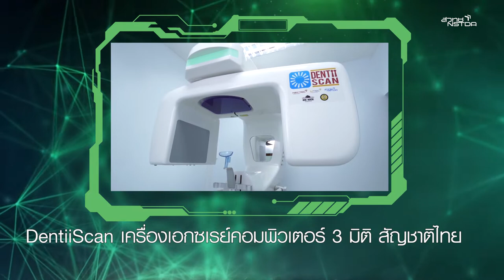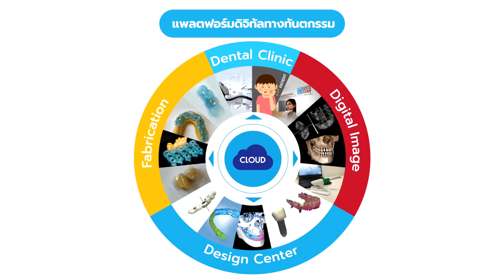DENTIISCAN เครื่องเอกซเรย์คอมพิวเตอร์ 3 มิติ สัญชาติไทย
DENTIISCAN เครื่องเอกซเรย์คอมพิวเตอร์ 3 มิติสัญชาติไทย ผ่าตัดฟันปลอดภัยในราคาที่คนไทยเข้าถึง สิ่งสำคัญที่ช่วยให้การวางแผนรักษาทางทันตกรรม ทั้งการฝังรากฟันเทียม การผ่าฟันคุด และการผ่าตัดขากรรไกร มีประสิทธิภาพ คือ การทำ CT Scan หรือ เอ็กซเรย์คอมพิวเตอร์แบบ 3 มิติ ละเอียดทุกมิติ แบบ 360 องศา

สวทช. ได้มุ่งมั่นพัฒนาเครื่องเอกซเรย์คอมพิวเตอร์ 3 มิติทางทันตกรรม หรือ DENTIISCAN  สำเร็จเป็นรายแรกของประเทศไทย กระทรวงการอุดมศึกษา วิทยาศาสตร์ วิจัยและนวัตกรรม ได้ดำเนินโครงการพัฒนาพิเศษขนาดใหญ่ หรือ BIG ROCK การผลิตเครื่องเอกซเรย์คอมพิวเตอร์ 3 มิติในประเทศทำให้มีราคาถูกกว่าซื้อจากต่างประเทศ

นอกจากนี้ DENTIISCAN ยังเป็นโครงสร้างพื้นฐานสำคัญในการนำพาประเทศก้าวสู่ แพลตฟอร์มดิจิทัลทางทันตกรรม กระทรวงแห่งโอกาส กระทรวงแห่งปัญญา กระทรวงแห่งอนาคต